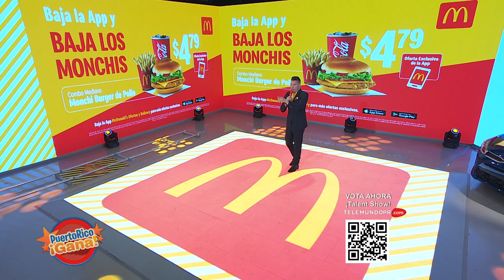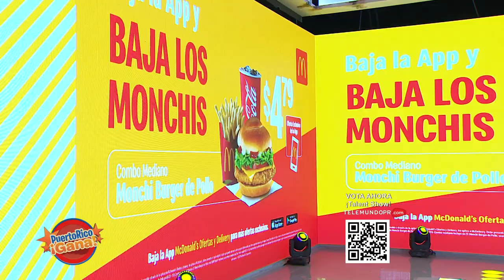08 PR GANA FEB 23 2022